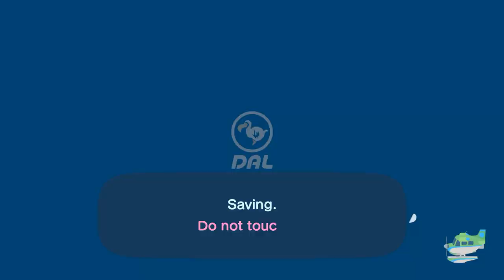I Visit My Best Friend Allene At Her Island For Hula & Mermaid Dancing (28th Time)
Before 2 Days, I Went To Visit My Best Friend @allenelukito6373  At Her Island For Hula Dancing, Mermaid Dancing & Having Coffee Together Before Cuddling, & It Was A Lot Of Fun For Visiting.